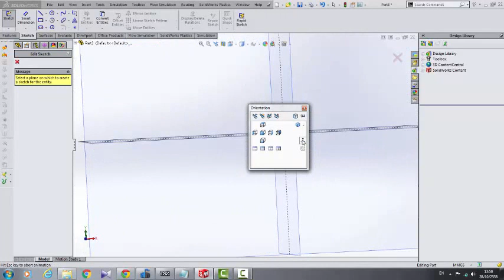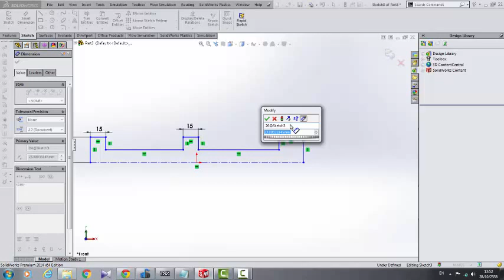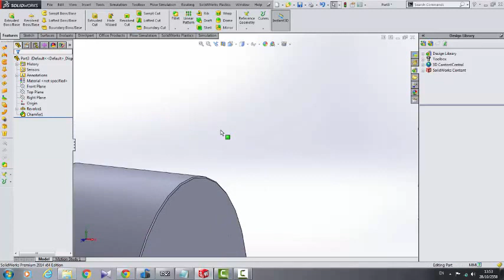Revolve Shaft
ถ่ายเอง